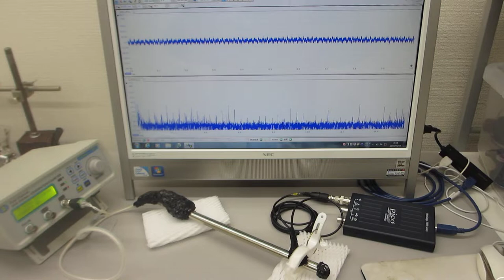超音波素子表面の表面弾性波利用技術（超音波プローブの製造技術）